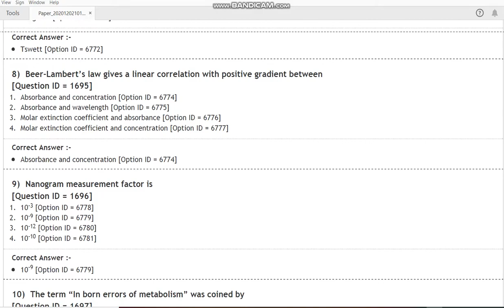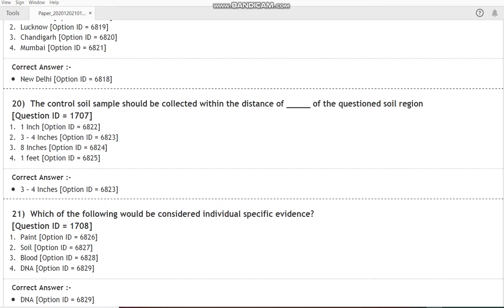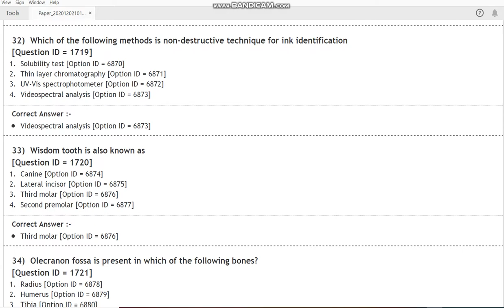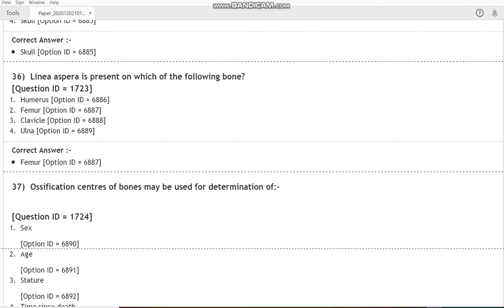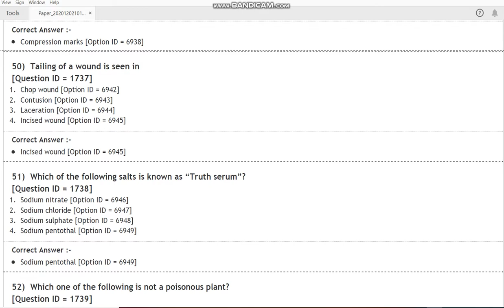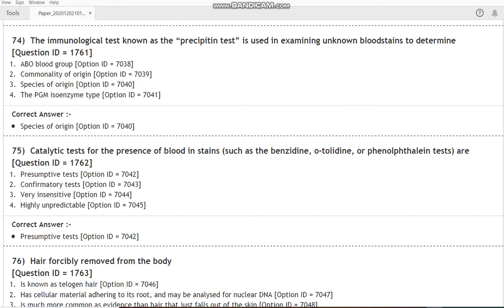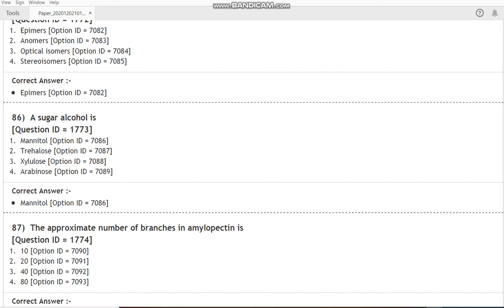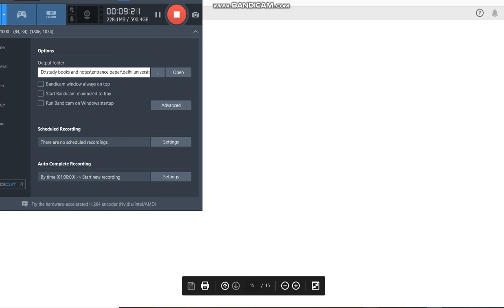DU MSc Forensic Science 2020 entrance paper by hitesh kumar